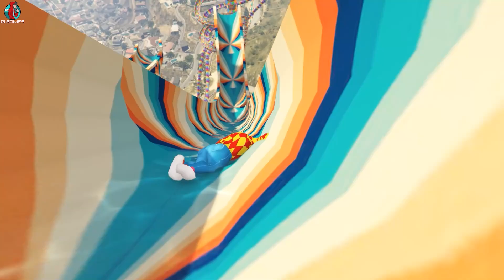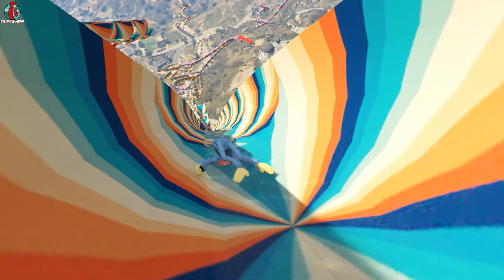EN KOMİK TİPLER KAYDIRAKTA KAYIYOR 😱 GTA 5 Project : Playtime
GTA 5 dünyasında bugünkü maceramızda çok eğlenceli bir kaydırak bulduk. Bu arada Project : Playtime oyununu heyecanla beklerken Huggy Wuggy aramıza katıldı.

Song: Merry Go - Silent Film Light
Album:Merry Go - Silent Film Light

Song: Merry Go Slower - Distressed